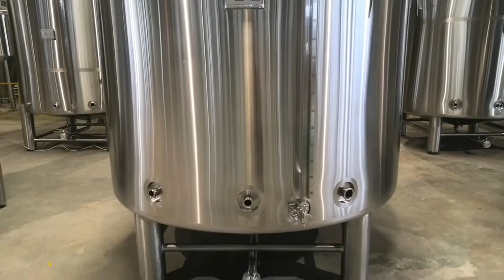Buy a Kombucha Brewing Vessel-stainless steel Kombucha fermenter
This video likes everyone to share the beer brewing equipment and machinery in the factory